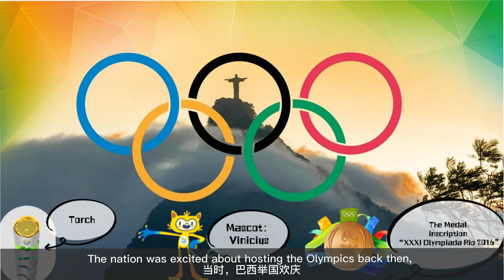Distinctive Facts of Brazil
巴西2 改